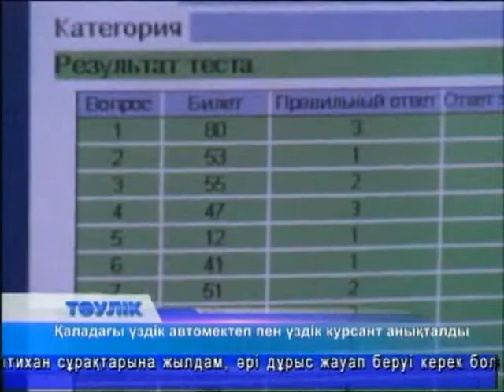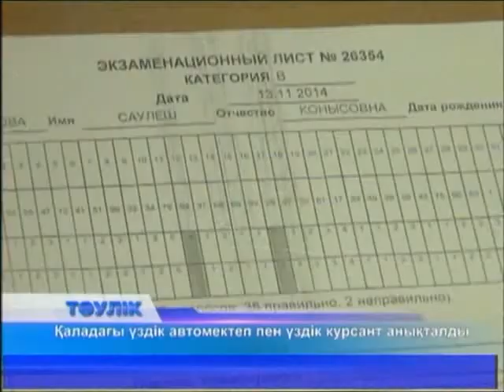Тәулік (Рика ТВ) 13 қараша 2014 жыл